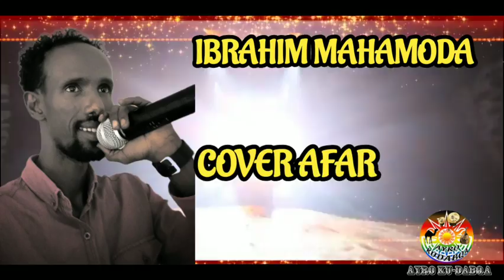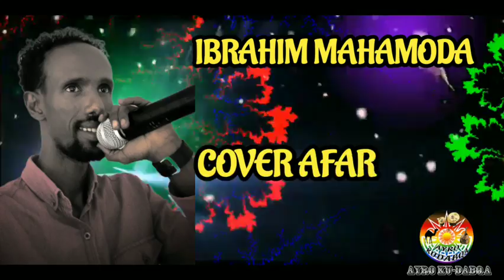/ Cover Afar Song/ lyricvideo @AYRO KUDABQA STUDIO